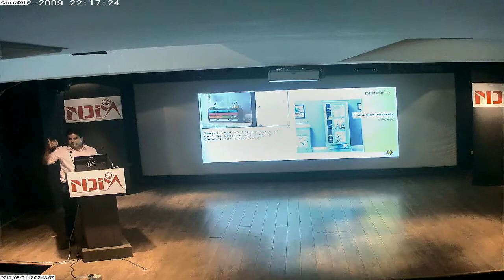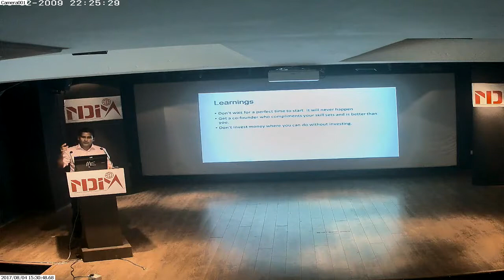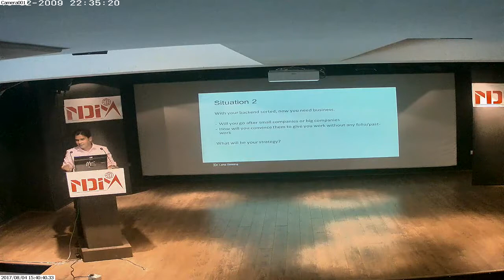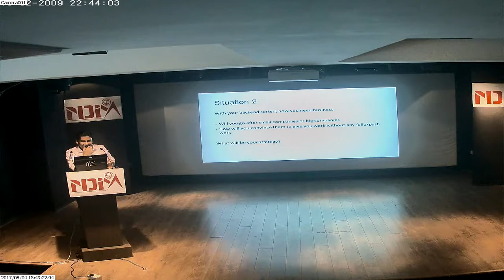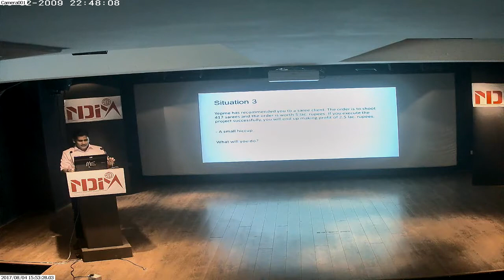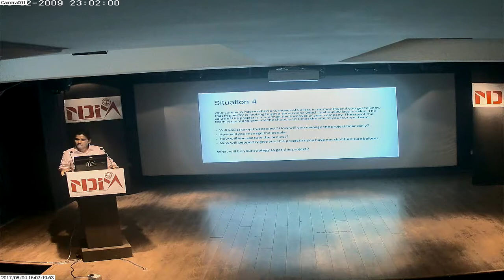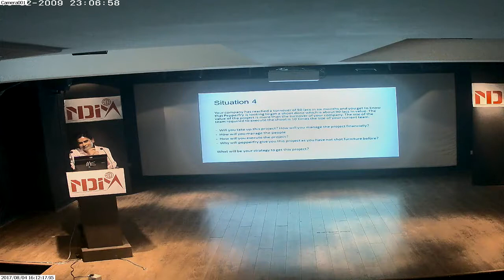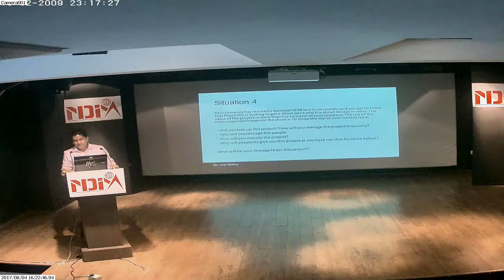Mr. Siddhant Rathi, Managing Partner, NoisyLion at NDIM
Mr Siddhant Rathi, Managing Partner, NoisyLion at NDIM to address NDIM students at the Induction Program'17